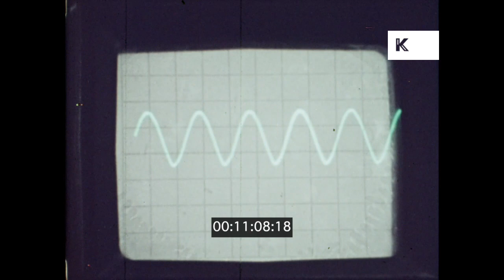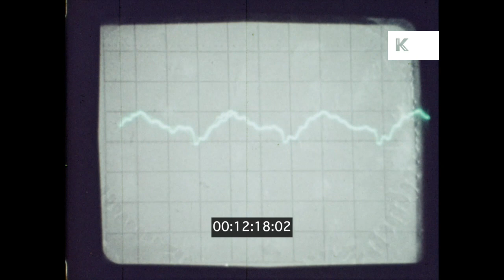1970s Laboratory, Sound Experiments with Piano and Cello, 16mm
1970s Laboratory, Sound Experiments with Piano and Cello, 16mm from the Kinolibrary Archive Film Collections. To order the clip clean and high res for your commercial project or to find out more Available in 2K. Clip ref KLR583.

INT black man wearing boater hat, bow tie and sunglasses plays piano, jazz piano, African American. INT laboratory, piano with lots of technical equipment attached to it, output tested with oscilloscope, man changes frequency of output. ZO from microphone to bow moving across cello. More shots man doing tests with piano.